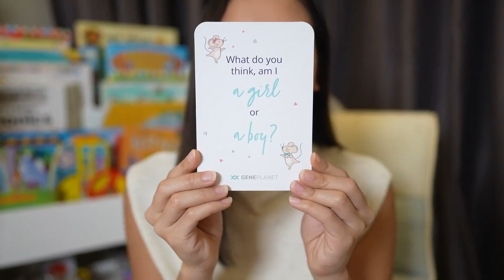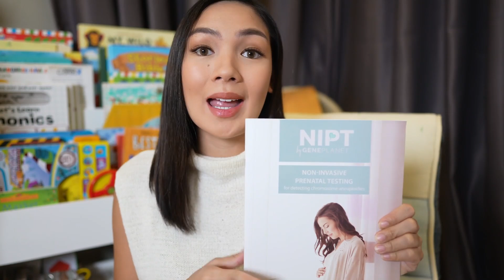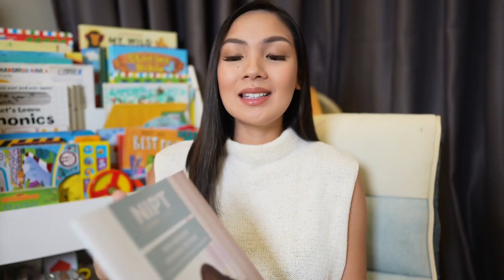PAANO MALAMAN NG MAAGA ANG GENDER NI BABY? NIPT Test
Non Invasive Prenatal Test by Gene Planet Philippines